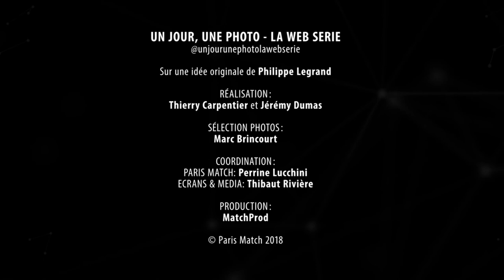Un jour, une photo - Jacques Villeret